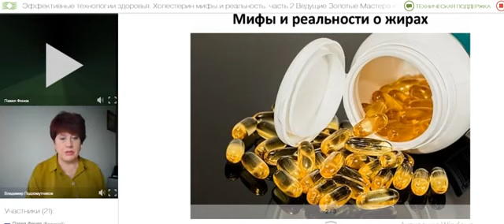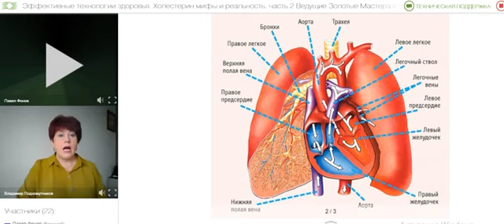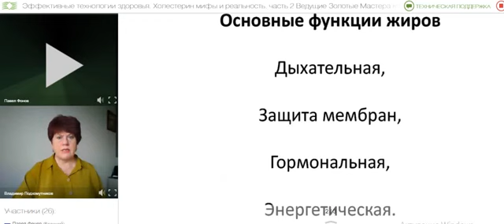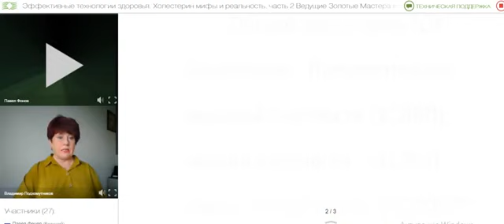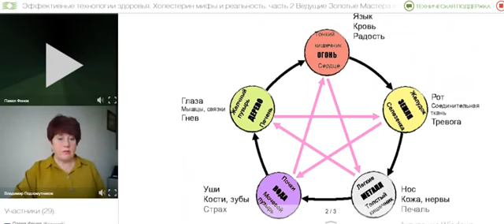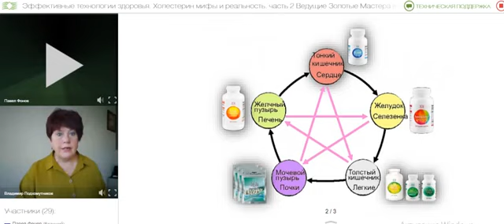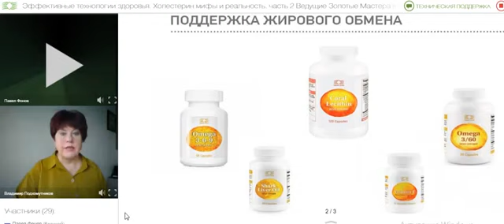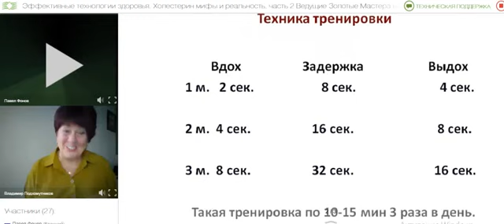05 07 18 Подхомутниковы Жиры, Холестерин Часть 2